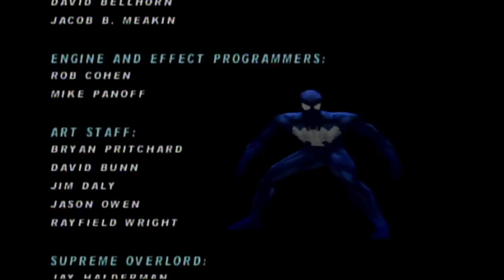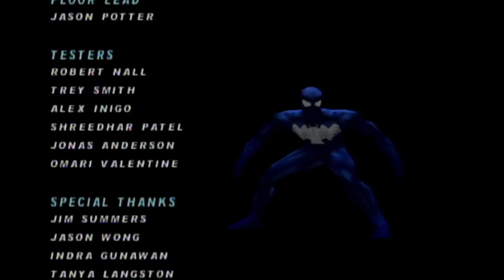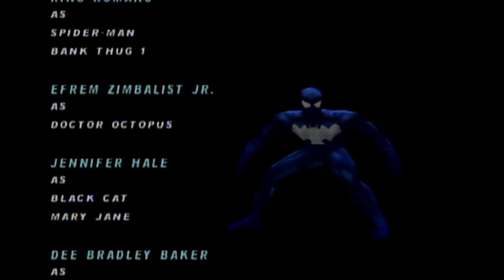playing some Spider Man Games until Marvel's Spider-Man 2 comes out (Spider-Man 2000) 3/3